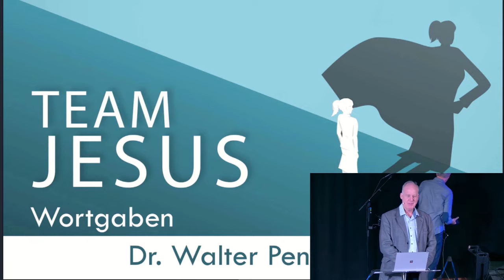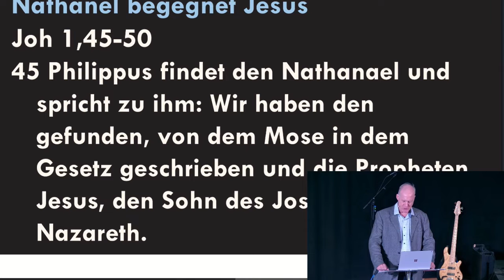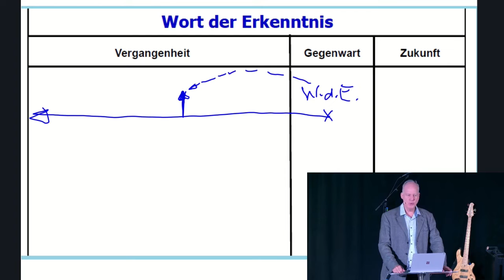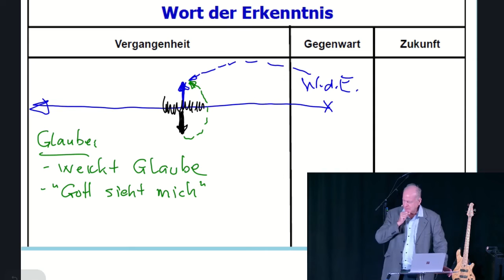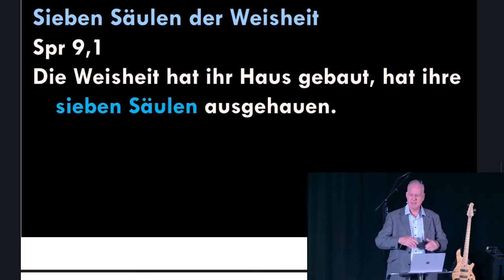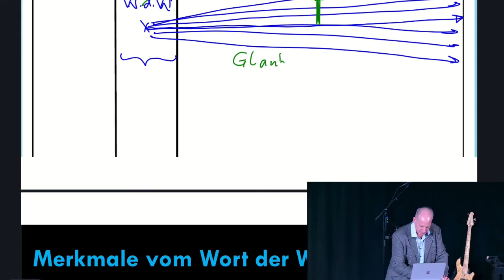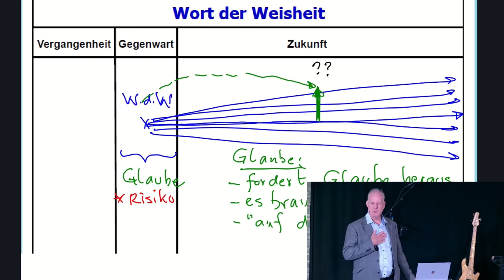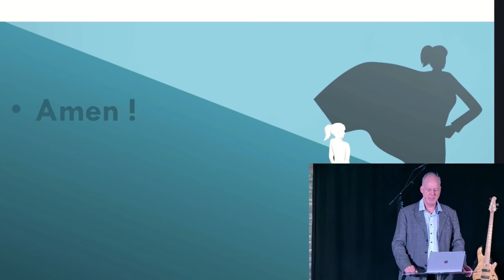Team Jesus // Wortgaben - Teil 4 - Mit Walter Penzhorn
Eine Serie zu den Geistesgaben